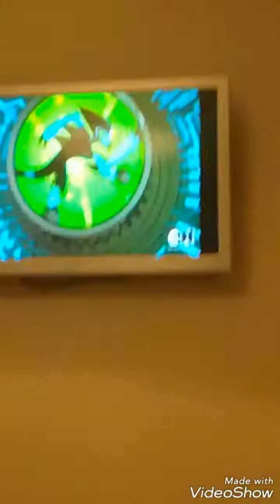Turkish Vlog 5